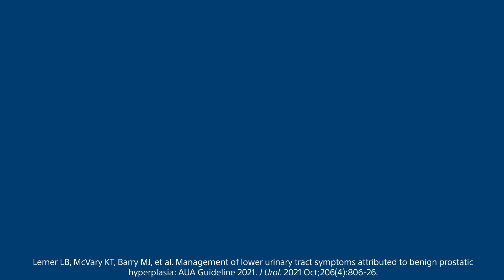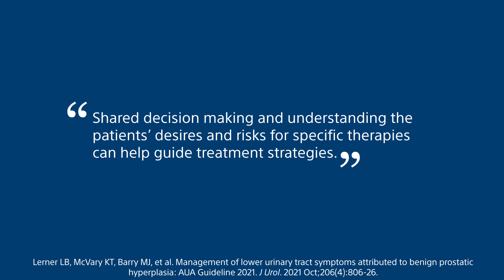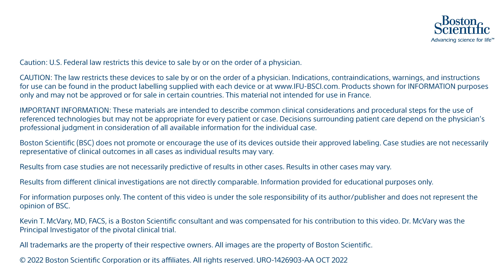Rezūm Water Vapor Therapy vs. Medication for BPH/LUTS Patients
Kevin T. McVary, MD, FACS, explains why Rezūm Water Vapor Therapy can be considered a first-line therapy for BPH patients, over traditional medications.

URO-1426903-AA